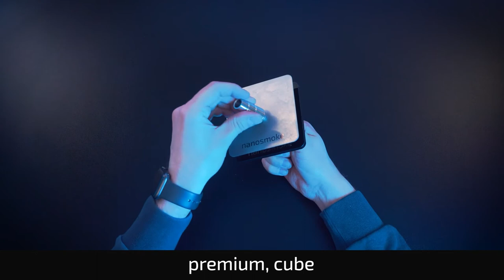ПРО PRO-МОДУЛИ ДЛЯ ГОРИЗОНТАЛЬНЫХ КАЛЬЯНОВ NANOSMOKE (PRO-MODULE)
Nanosmoke premium
Nanosmoke cube pro
Nanosmoke ali

Дизайнерский кальян квадратный кубический с магнитным коннектором. Кальян из оргстекла акрила светящийся с подсветкой. Кальян бокс кубик с шахтой из нержавейки. Правда похоже на описание товара кальяна с алиэкспресс? Плоский кальян нанобокс там тоже купить можно, но лучше брать на оффициальном сайте в шапке профиля всё есть.

@nanosmoke мы в инстаграме